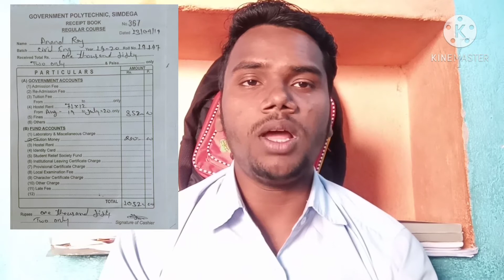Polytechnic colleges मे Hostel कैसे मिलता है। कितना Fees लगता है।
Polytechnic Colleges मे Hostel कैसे मिलेगा
कितना Fees लगता है। रहना+खाना
hostel कैसे मिलेगा।
कितना Fees लगेगा
polytechnic hostel
polytechnic colleges hostel
polytechnic hostel fees
# polytechnic boys hostel
polytechnic girls hostel
polytechnic mesh
polytechnic boys college
polytechnic girls college
Polytechnic ( admission fee, college fee, counciling fee, hostel fees)